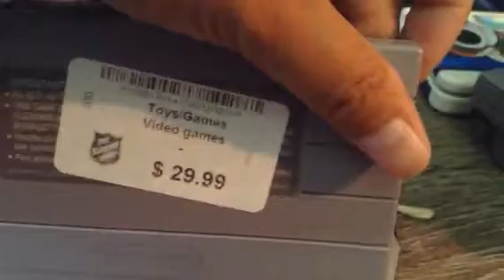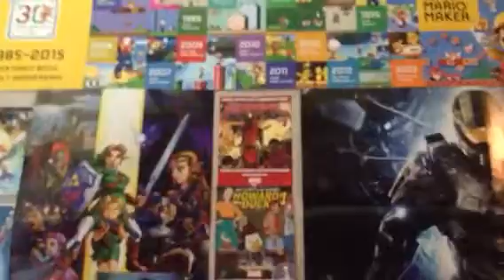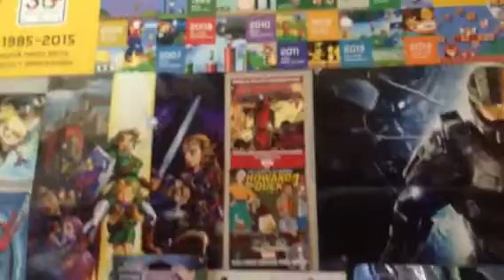Limited dollars Epic video game pick ups #16 Snes Score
Hi everybody
I'm back from my months vacation
Thought I would give you guys a quick video. These are some games I found at my local SA